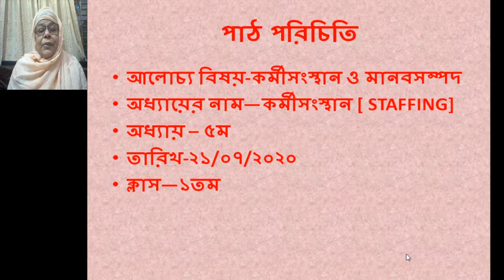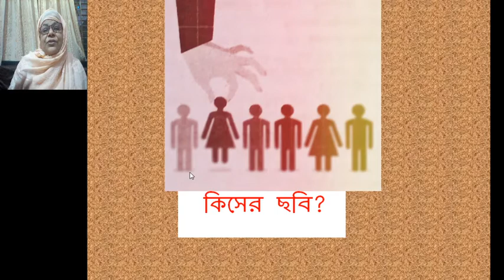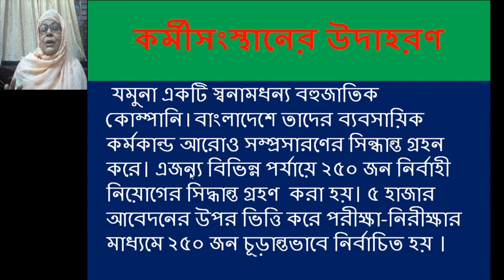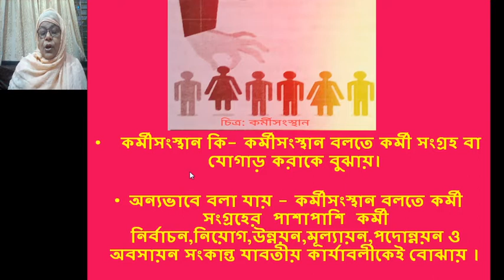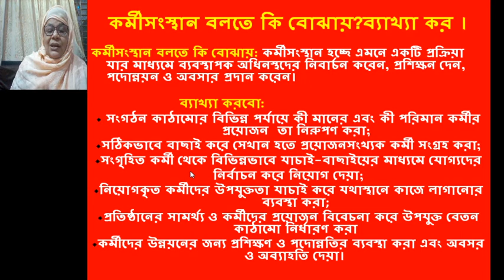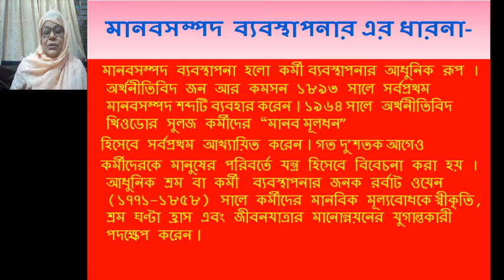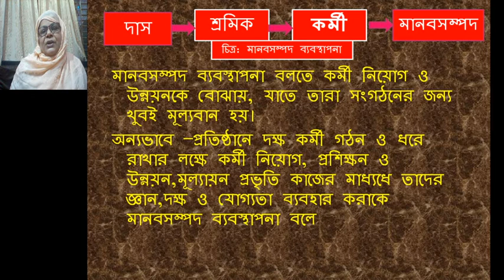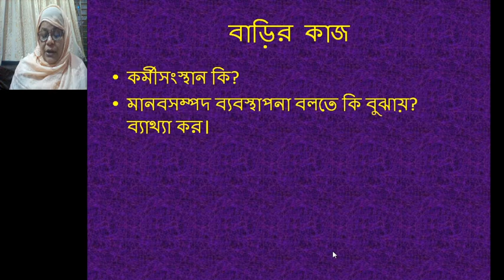HSC || BUSINESS ORGANIZATION AND MANAGEMENT || ELEVEN CLASS (OLD)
কর্মী সংস্থান পার্ট-১